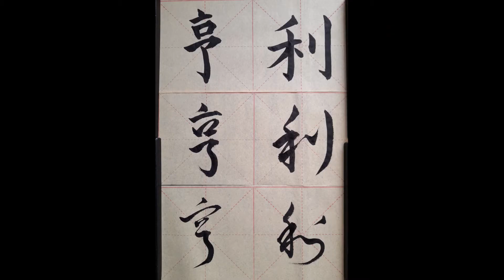My name in Chinese - Henri, Henry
Henri, Henry heng1li4 亨利 (traditional and simplified)

1st calligraphy style: standard script 楷书
2nd calligraphy style: running script 行书
3rd calligraphy style: cursive script 草书

Ink:
various brands

Erster Schriftzug: Regelschrift 楷书
Zweiter Schriftzug: Halbkursivschrift 行书
Dritter Schriftzug: Kursivschrift 草书